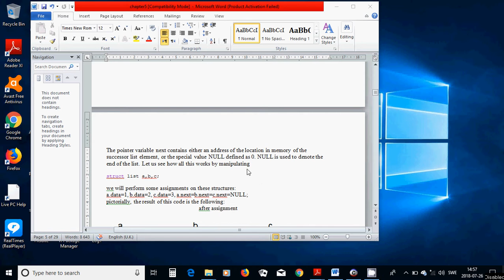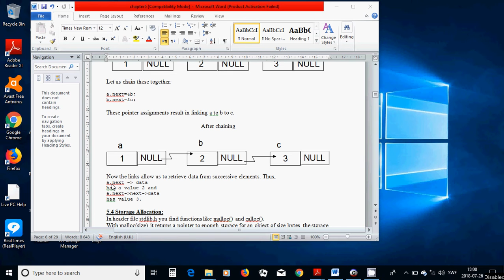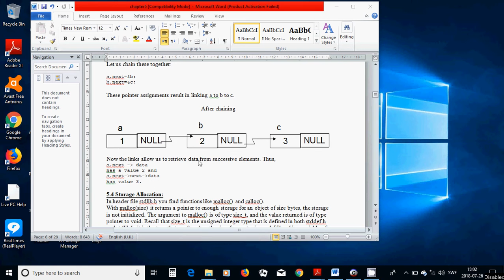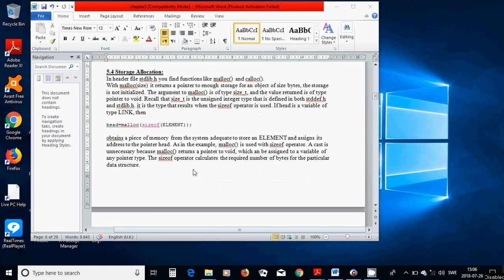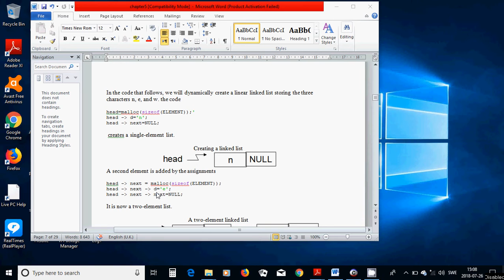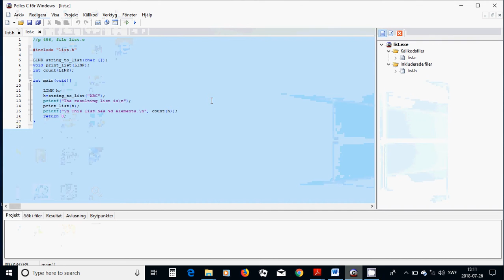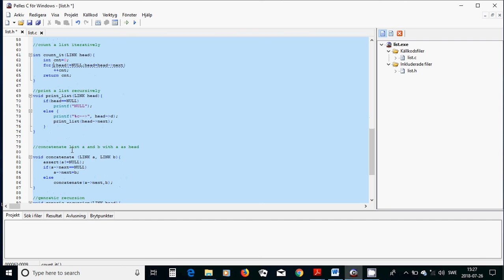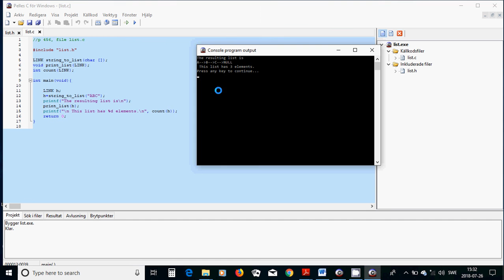26 'C Programming lists